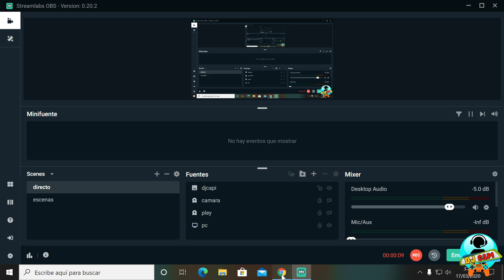RESIDENTEVIL3REMAKE SALE19MARZODEMO DJCAPI